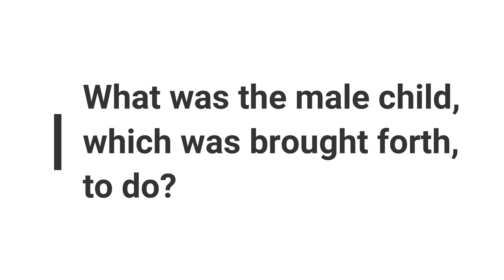Minute Bible Quiz on Revelation Chapters 10-15